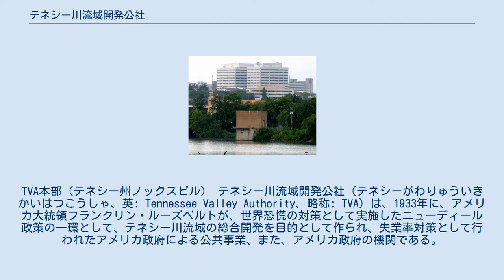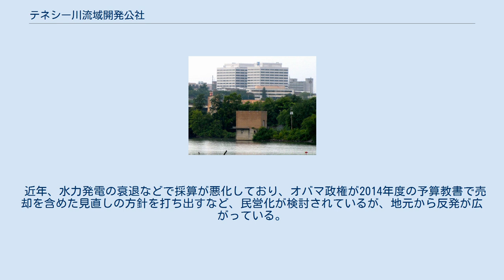テネシー川流域開発公社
アメリカ合衆国の経済_(1918年-1945年)
ノックスビル_(テネシー州)
TVA本部（テネシー州ノックスビル） テネシー川流域開発公社（テネシーがわりゅういきかいはつこうしゃ、英: Tennessee Valley Authority、略称: TVA）は、1933年に、アメリカ大統領フランクリン・ルーズベルトが、世界恐慌の対策として実施したニューディール政策の一環として、テネシー川流域の総合開発を目的として作られ、失業率対策として行われたアメリカ政府による公共事業、また、アメリカ政府の機関である。
 本部はテネシー州ノックスビルに置く。
 32個の多目的ダムなどの建設を中心とした総合開発で、失業者を大量に吸収し、賃金を支払い、購買力を向上させようとした。
効果は限定的であったといわれるが、州など地方自治体レベルで放置されていたアメリカ南部の貧困に対し、電力供給、マラリアの撲滅、図書館の建設などによって国家的レベルでそれを不可逆的に断ち切らせたとして評価する意見もある。
また、世界最初の地域開発でもある。
 2018年時点でも公社は多数のダムや水力、火力発電所に加え、3箇所で原子力発電所を運営している。
2016年10月には、ワッツバー原子力発電所の2号機が営業運転を開始。
アメリカ国内では20年ぶりの原子力発電所の新設となった。
発電した電力は地元の配電会社を通じ、テネシー州やアラバマ州などの7つの州の約900万人に電力を供給している。
 近年、水力発電の衰退などで採算が悪化しており、オバマ政権が2014年度の予算教書で売却を含めた見直しの方針を打ち出すなど、民営化が検討されているが、地元から反発が広がっている。